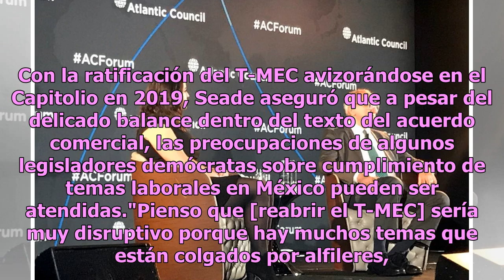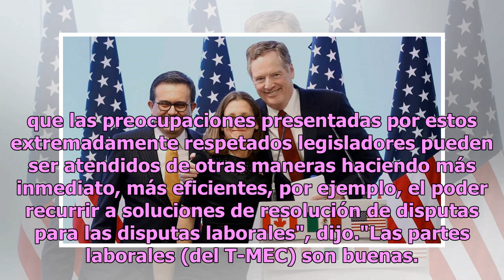Reabrir T-MEC sería disruptivo: Seade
Washington.- Reabrir el texto del recién firmado Acuerdo Comercial entre México, Estados Unidos y Canadá (T-MEC) sería muy disruptivo tal como lo piden legisladores del Partido Demócrata, afirmó este viernes Jesús Seade, designado subsecretario para América del Norte por la Cancillería mexicana. Con...